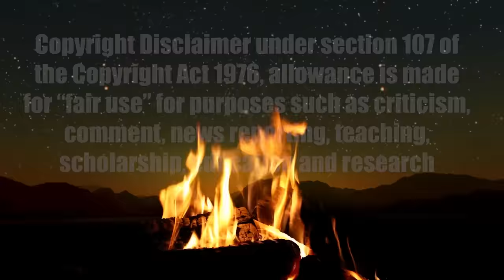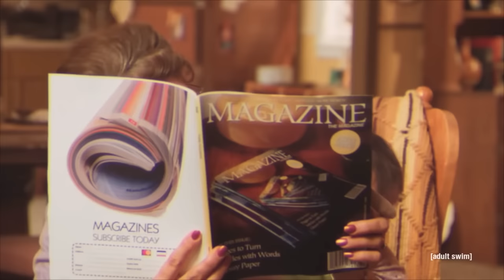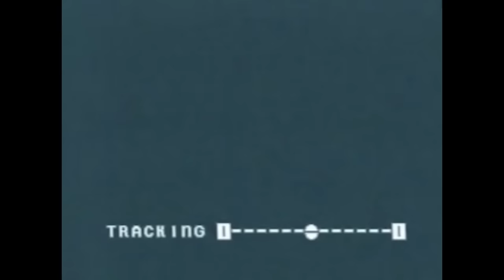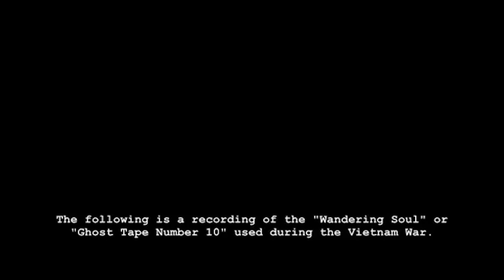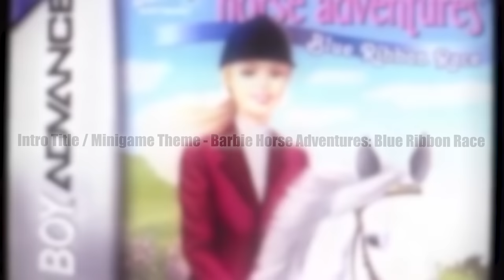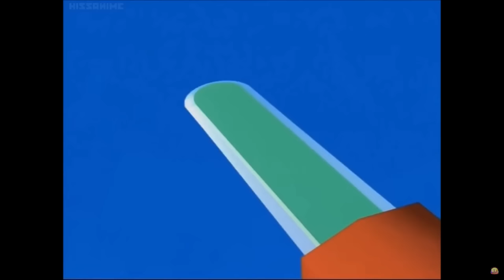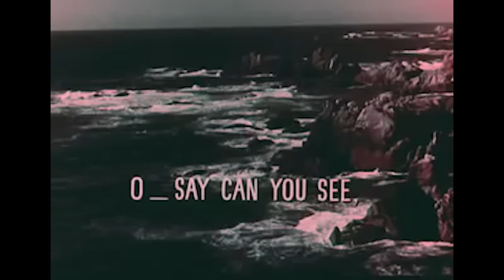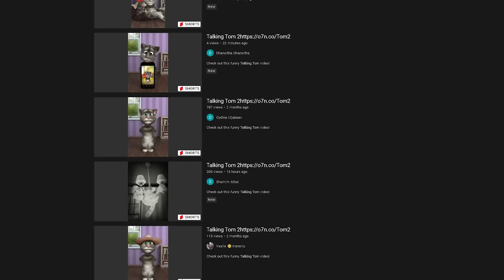Disturbing and creepy videos iceberg explained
I wanted this video to be out on Halloween so I sadly had to rush the last little bit of this video so I apologize for that, this video is definitely a lot longer than I thought it was going to be but I hope my hard work paid off

I state in the video that I would put the video links in the description however I can't fit all the links in the 5000-word cap so I will just put all the links I can however it won't be all of them

🟢LINKS🟢

REAL DEMONS CAUGHT ON TAPE - (couldn't find exact video)

Witch in Saudi Arabia - (couldn't find a video)

Arabic YouTube - ( no video found )

⚫CHAPTERS⚫

0:00 - Intro (and warnings)

1:35 - Layer 1 (The sky)

49:11 - Layer 2 (The tip)

1:59:36 - Layer 3 (The waters)

2:58:30 - Layer 4 (The Deep waters)

3:43:13 - Layer 5 (The dark Waters)

4:28:58 - Layer 6 (The depths)

4:44:17 - Layer 7 (???)

4:57:25 - outro (thanks for watching love you all)